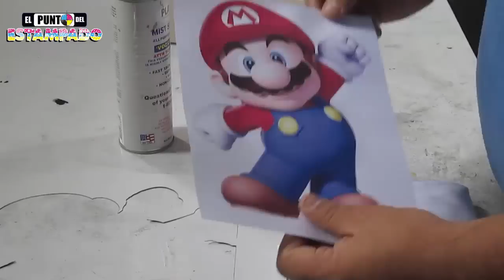POLIESTER LIQUIDO PARA ALGODÓN - SUBLIMACIÓN - SERIGRAFIA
NO DEJES DE MIRAR ESTAS OFERTAS QUE ESTAN IMPERDIBLES:

IMPRESORA EPSON ARTISAN 1400

PLANCHA TRANSFER

PLANCHA TRANSFER 2

PLANCHA TRANSFER 3

PLANCHA TRANSFER 5 EN 1

CAMEO 3 FULL ACCSESORIOS

CAMEO 3 FULL ACCESORIOS MAS LA CURIO

PULPO PARA SERIGRAFIA DE 4 COLORES X 2 ESTACIONES

ESTACION DE TRABAJO INDIVIDUAL SERIGRAFIA

Poliester liquido para sublimación de prendas de algodón.
Presentacion 240 ML Y 500 ML